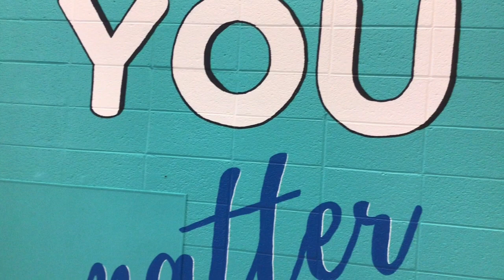BDBC Monday October 30, 2023